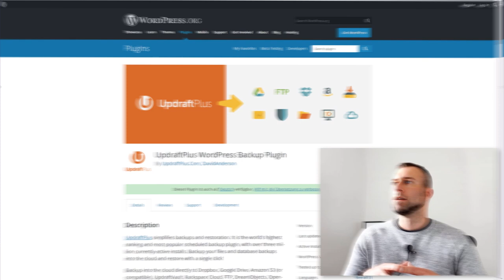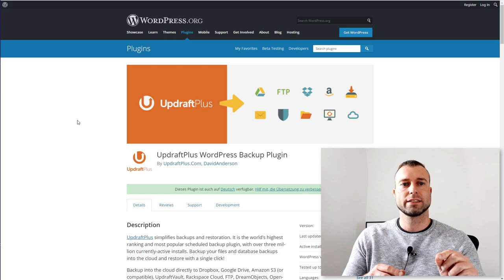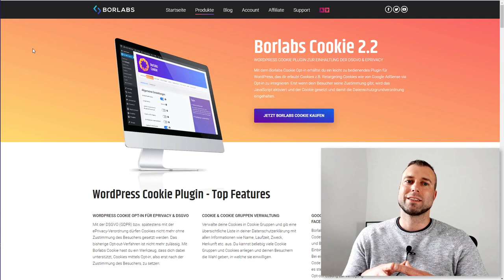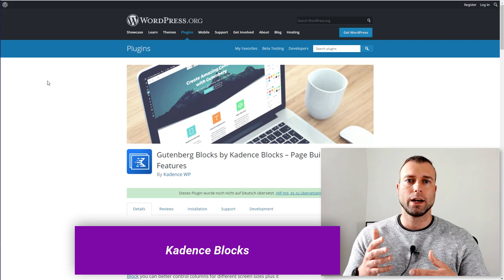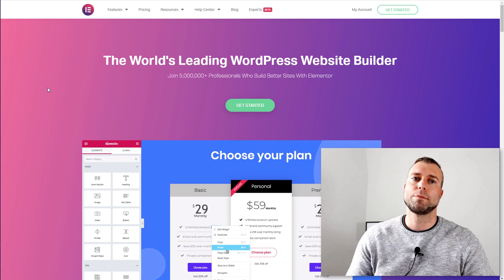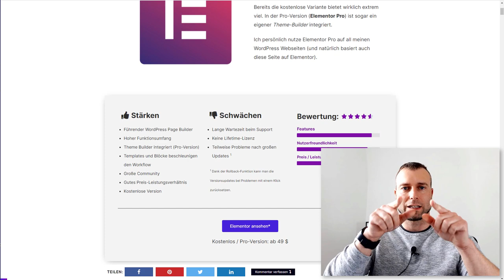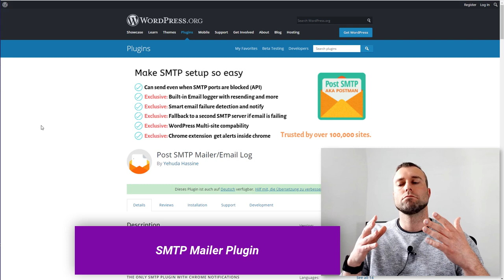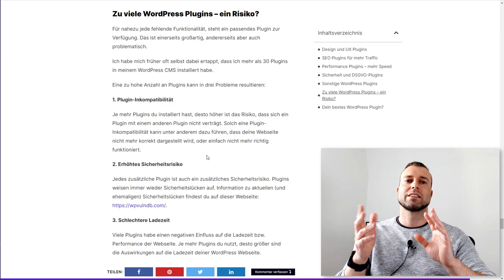Die besten WordPress PLUGINS 👉🏻 meine TOP Empfehlungen 2022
Es gibt Plugins für WordPress, die ich bei fast jedem Projekt nutze! In diesem Video zeige ich dir meine Top Empfehlungen für 2022.
Und hier findest du meinen Blogbeitrag mit den 20 besten WordPress Plugins